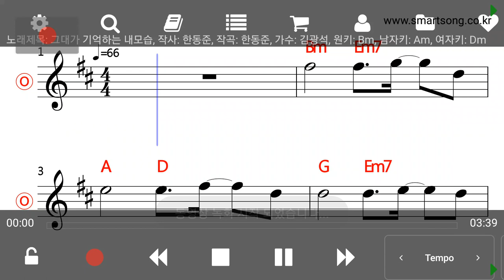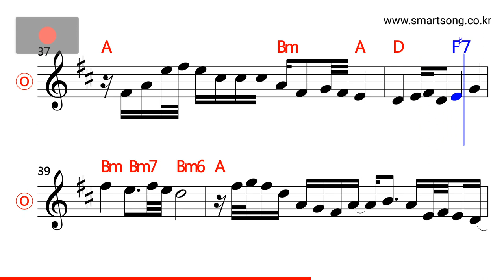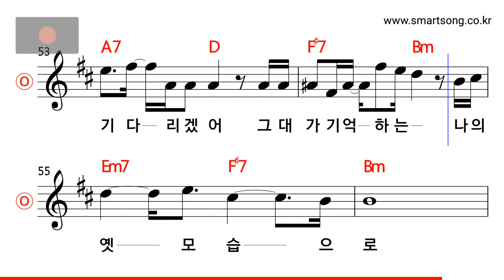김광석 - 그대가 기억하는 내 모습 MR